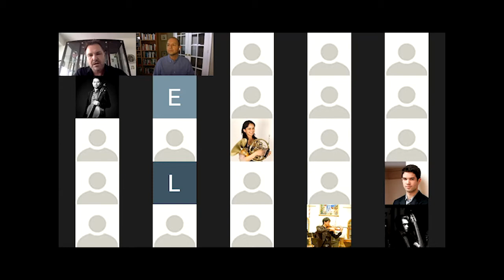Présentation de marque - Jeff Nelsen - Special presentation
Jeff Nelsen
Professeur, mentor spécialisé, corniste
Corniste canadien, Jeff Nelsen enseigne le cor à la Jacobs School of Music de l’Université de l’Indiana à Bloomington. Probablement plus connu pour les huit années qu’il a passées en tournée et à enregistrer avec le Canadian Brass, Jeff a aussi interprété des concertos et joué de la musique de chambre sur les six continents, et dans la section des cors de dizaines d’orchestres.

Jeff Nelsen
Professor, Life coach, Horn player
Jeff Nelsen is a Canadian horn player and is Professor of Horn at the Jacobs School of Music at Indiana University in Bloomington, IN. Probably best known for the eight years he spent touring and recording with Canadian Brass, Jeff has also performed concerti and chamber music on six continents, and in the horn sections of dozens of orchestras.